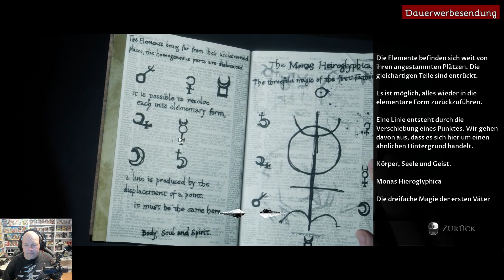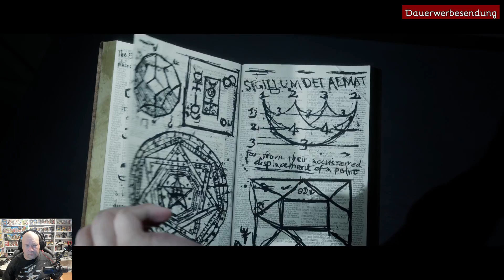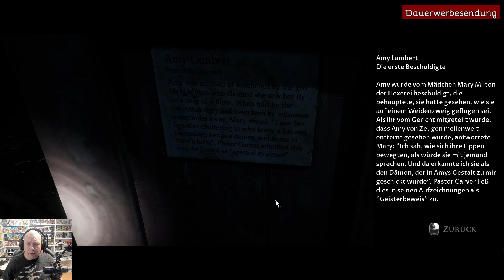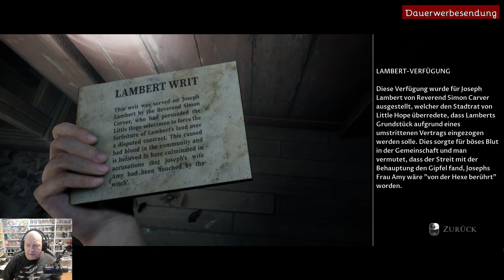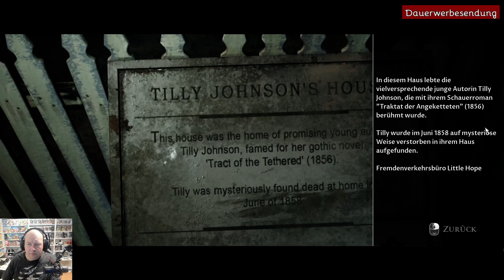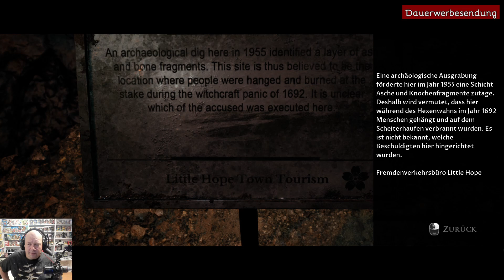Let´s Play - - - The Dark Pictures Anthology: Little Hope - Folge 007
Lasst uns endlich weiterspielen.

Die Rede ist von Little Hope.  Das zweite Spiel der Dark Pictures Anthology.

Ich hoffe, ihr habe genau so viel spaß beim zuschauen, wie ich beim spielen.

Wenn euch das Video gefällt, würde ich mich über ein Like und/oder ein Abo von Euch sehr freuen.
Natürlich dürft Ihr auch gerne kommentieren und Fragen stellen, die ich dann auch hoffentlich beantworten kann.